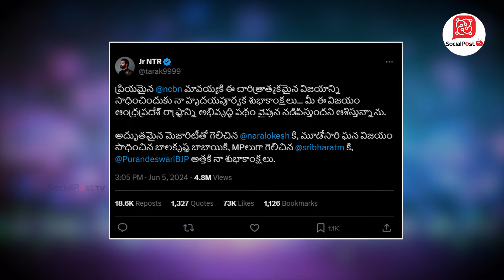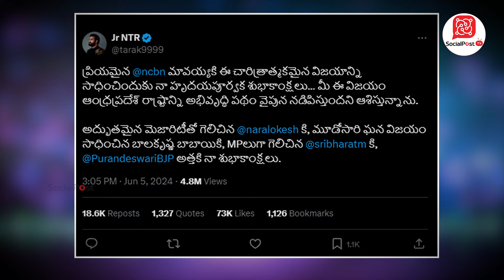Jr NTR Tweet on Chandrababu Nara Lokesh Winning | Chandrababu Reply To Jr NTR Tweet Goes To Viral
Jr NTR Tweet on Chandrababu Nara Lokesh Winning | Chandrababu Reply To Jr NTR Tweet Goes To Viral | AP Election Result 2024 | SocialPost | SocialPost Digital Media | SocialPost Tv

SocialPost Shorts